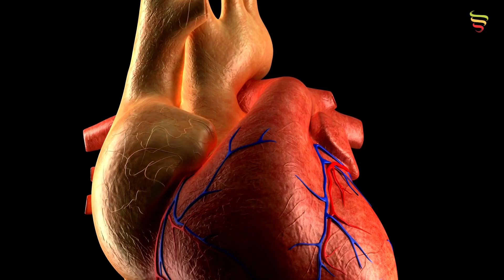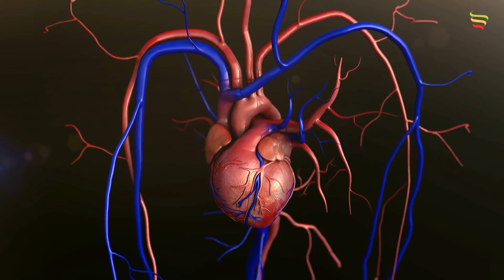DataFISP | Cardiopatías congénitas: qué son y cómo prevenirlas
El Dr. Leandro Martínez explica que es muy importante que las personas gestantes se hagan los controles prenatales para un diagnóstico a tiempo.

“Es la primera causa de muerte en el primer año de vida. Lo importante es conocer sus causas como la diabetes gestacional, el consumo de drogas ilícitas y el alcohol y poder pesquisar tempranamente en la consulta obstétrica”.

Zahira  con indumentaria de Mumbai